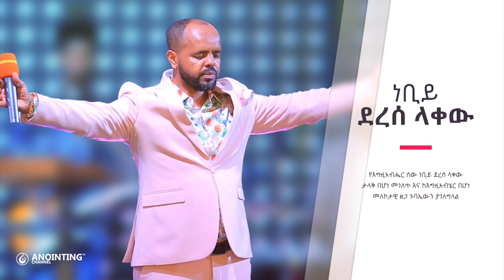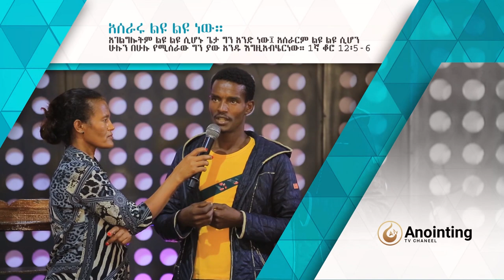መራራ ነገር ሁሉ የሚጣፍጥበት ልዩ ጊዜ የፊታችን ሐሙስ በአዲስ አበባ አጥቢያ